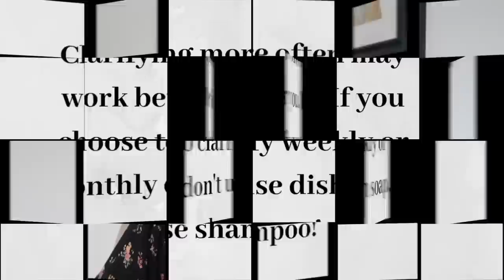How I Clarify My Curls | Simplified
Intro Music: Instrumental original music written & recorded by Scary Pockets (used with permission)

Products Used:

Shampoo: Shea Moisture - Jamaican Black Castor Oil

Conditioner - Tresemme Botanicals

Hair Cream: Zotos professionals